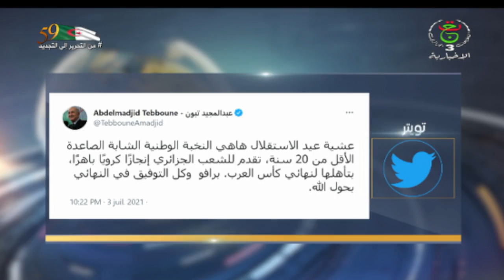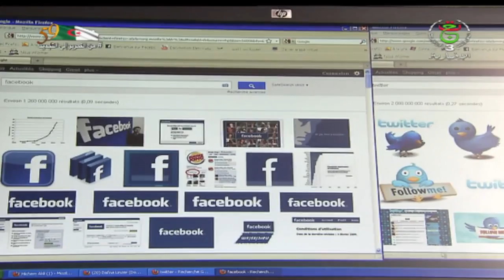نشرة أخبار 17:00 | الأحد 04 جويلية 2021